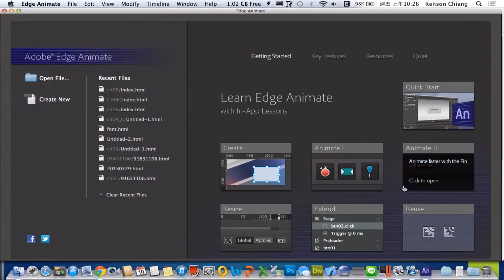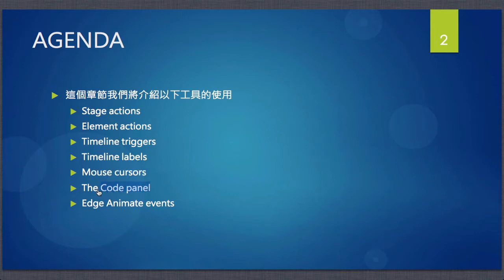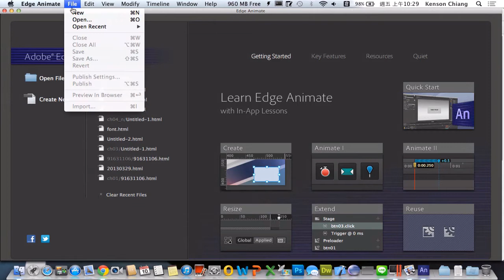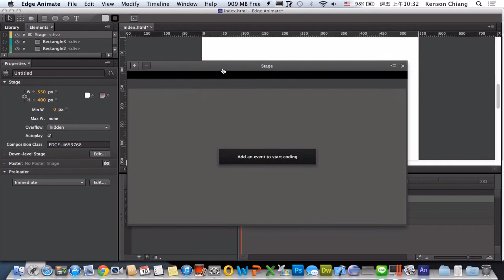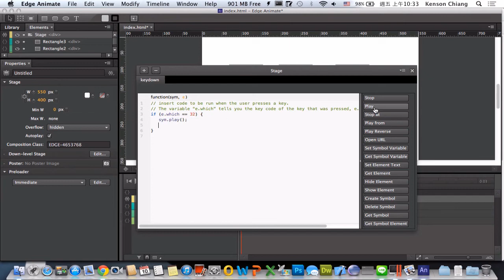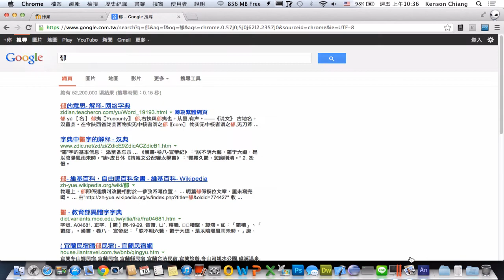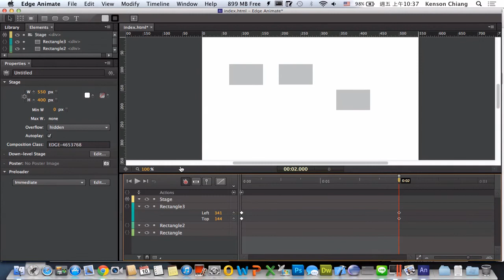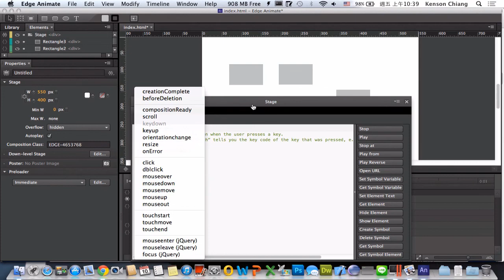Adobe Edge Animate ﹣ CH07 Interactivity 互動 ﹣ 1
Adobe Edge Animate ﹣ CH07 Interactivity 互動